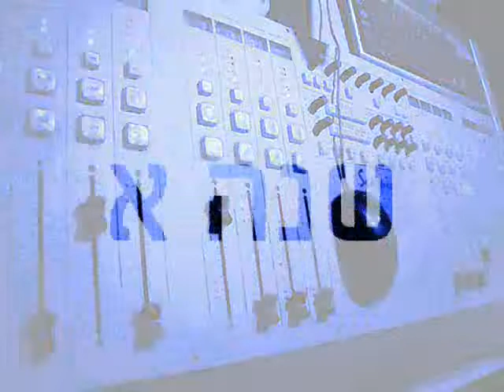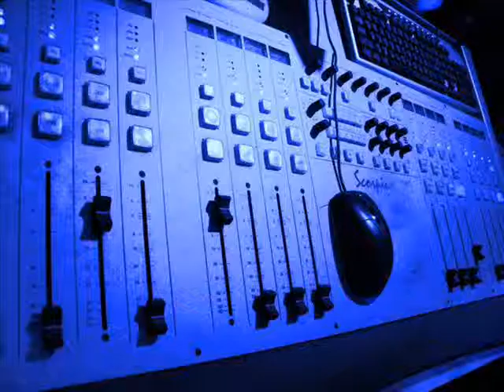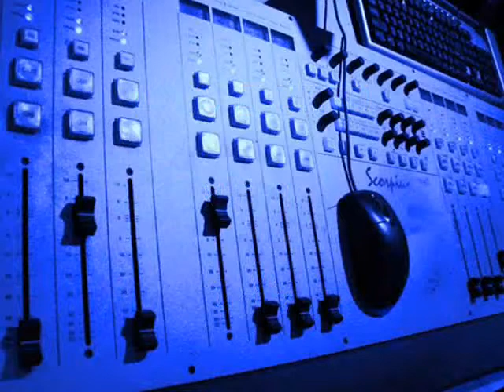שנה א - שומעים עולם - חלק א - סמסטר א 2012